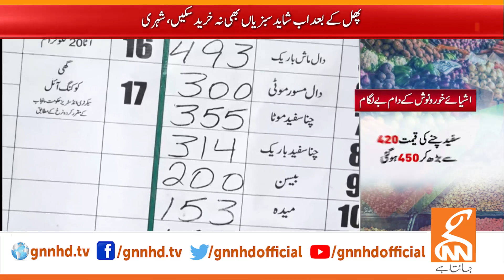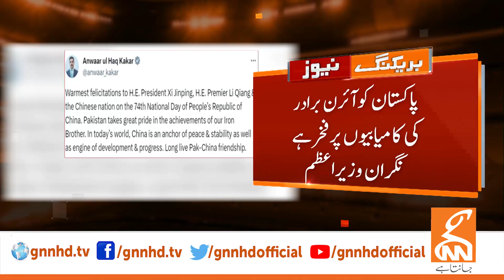Public Reaction On Petrol Prices | News Bulletin | 12 PM | 01 Oct 2023 | GNN